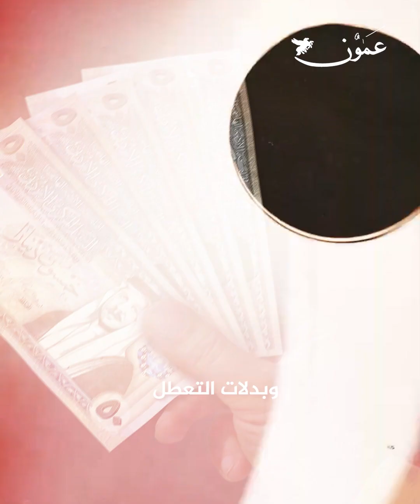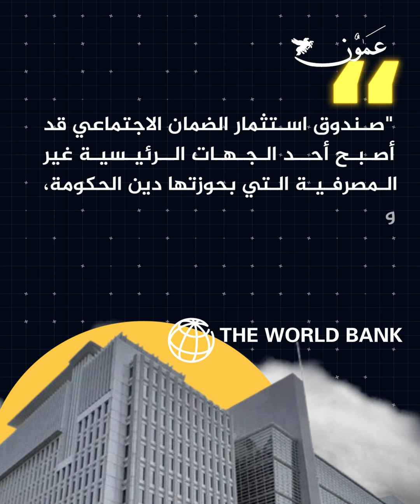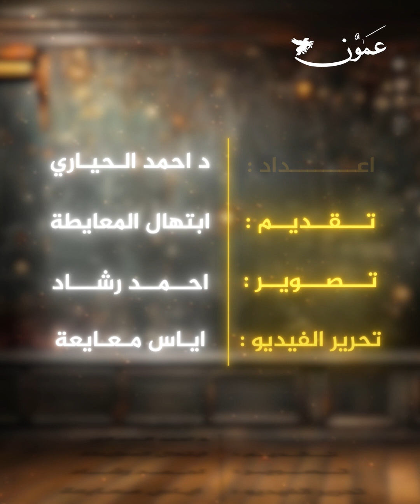إيرادات الضمان الاجتماعي ستتحول إلى عجز خلال 10 سنوات